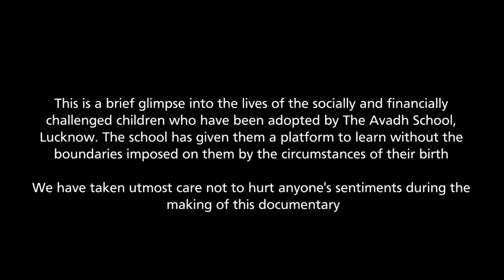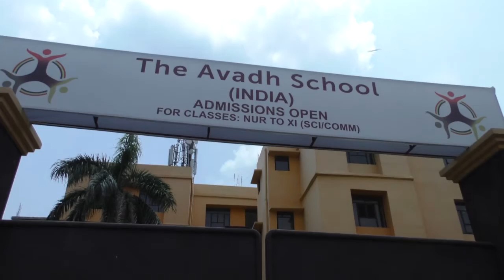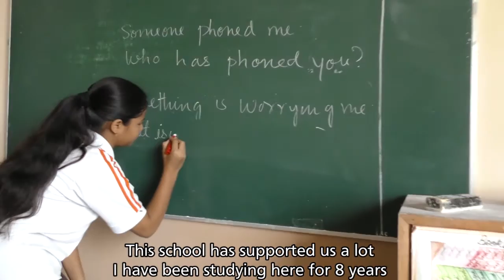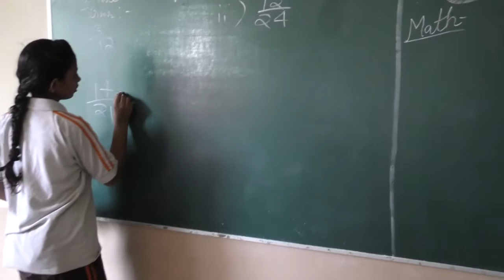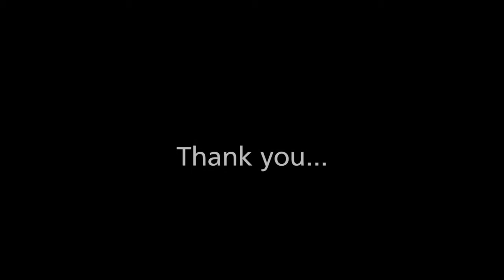Touching Horizon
Touching Horizon is a brief glimpse into the lives of the socially and financially challenged children who have been adopted by The Avadh School, Lucknow. The school has given them a platform to learn without the boundaries imposed on them by the circumstances of their birth.